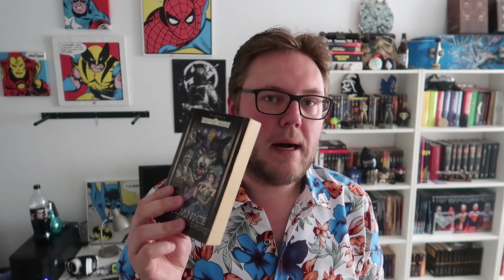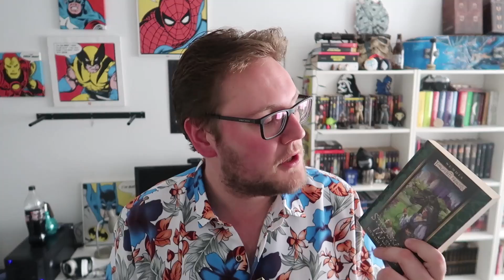ZAPOMNIANE KRAINY I DOBRA WHISKY NA START